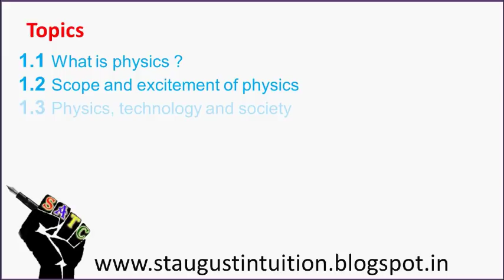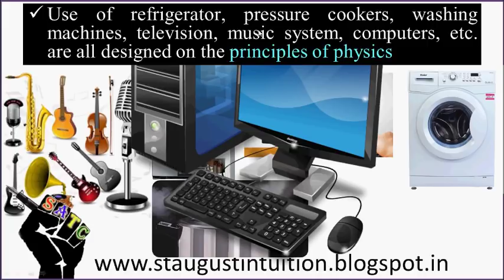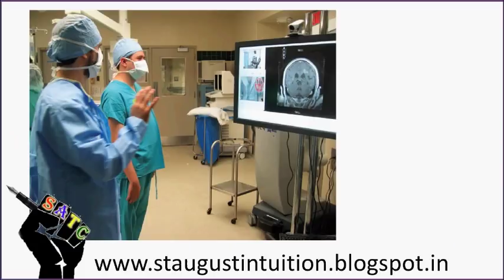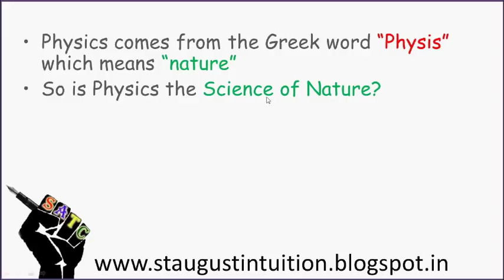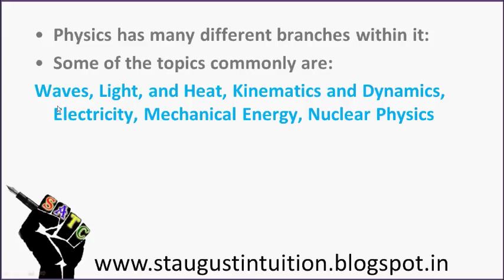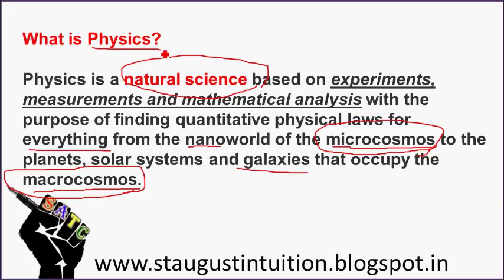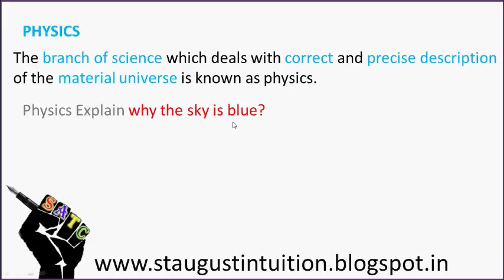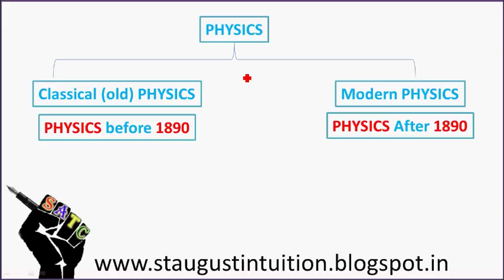Physics |FREE | Physical World |Part 1 |(What is Physics) |Class +1 KERALA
Physics Physical World Part 1 (What is Physics) Class +1 KERALA
Learn CLASS 11 PHYSICS  KERALA (NEW SYLLABUS)
This video contain the Kerala Class 11 (+1) Physics Chapter 1 PHYSICAL WORLD- In this video you can see the following key points.
. Watch and learn for a good grade...
best wishes.